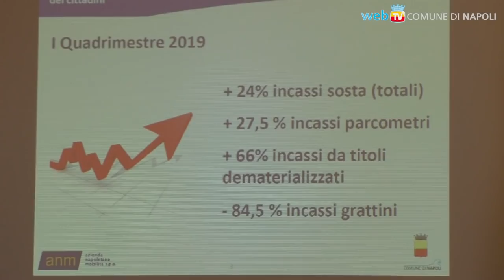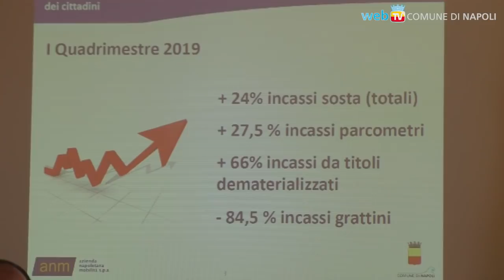Grattini addio, ANM sceglie 8 app per le strisce blu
L'obiettivo è l'eliminazione dei vecchi titoli di sosta per pagare il parcheggio nelle strisce blu: ANM ha predisposto l'uso di ben 8 app per smartphone, ciascuna con offerte personalizzate di servizi accessori.